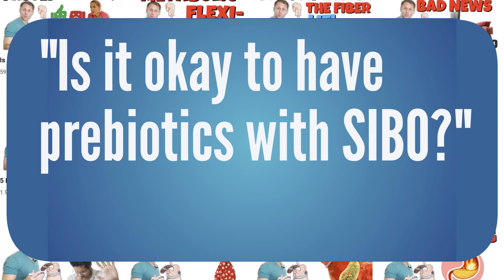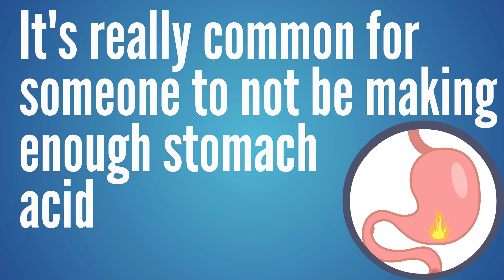Should I Avoid Prebiotics With SIBO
Should I Avoid Prebiotics With SIBO? This video shares info about SIBO, prebiotics, and are prebiotics good with sibo.  Some people wonder should I use prebiotics with sibo.  When people have questions about gut flora, probiotics, beneficial bacteria, beneficial bacteria in the gut, gut bacteria, the gut brain connection, or how do I improve my gut health, they need to understand it’s about a lot more than simply picking the right probiotic supplement or eating the right fermented foods for the gut.

If you’re asking what does gut health mean, and wanting to know is my gut causing my health problems, the answers about gut flora can depend on a lot more factors than the bacteria that exist in your gut.  We break down these factors that dictate gut health and how sibo, probiotics and prebiotics can affect that in this video.

4 Steps to Fix Low Stomach Acid:  4 Steps to Fix Low Stomach Acid